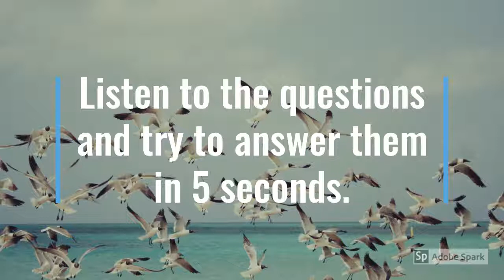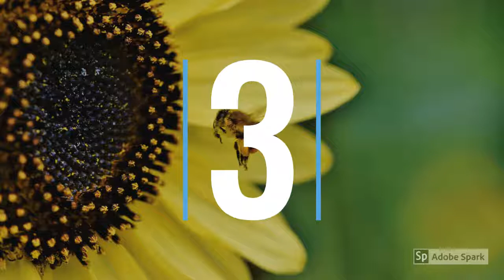A Crossword Puzzle Listening Practice in Ukrainian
Listen to the questions and try to answer them in 5 seconds.